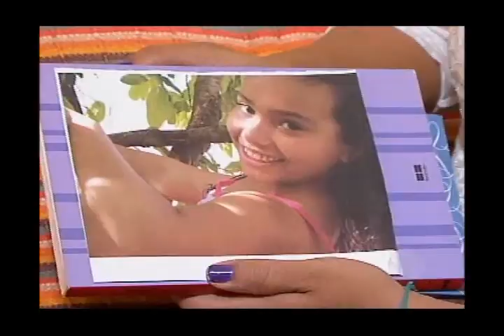MS Record - Especialistas alertam sobre causas do mau humor matinal; Saiba quais são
Com certeza você conhece alguma pessoa com quem é melhor não falar no começo da manhã. São as vitimas do conhecido mau humor matinal. Mas quais serão as causas desse mal que acomete tanta gente hoje em dia? Especialistas garantem que um dos motivos pode uma noite mal dormida. E para muitos a solução está no alto astral do ambiente de trabalho.